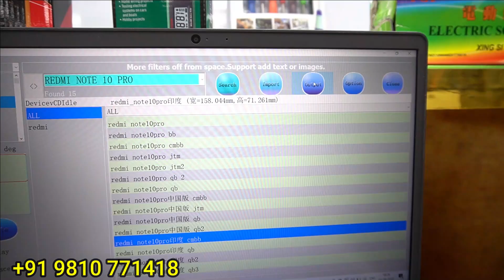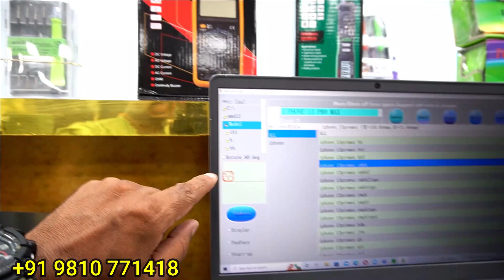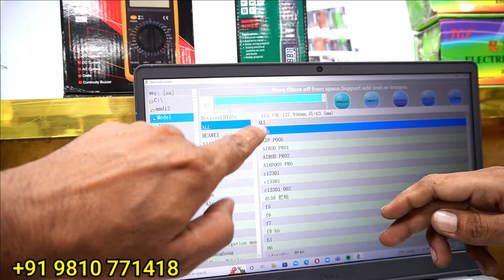LASER MACHINE | Mobile Tempered Glass Laser Cutting Machine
Hello Friends 😊😊

Rakesh Yadav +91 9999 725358  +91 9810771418

            ((   SRT  Telegram    ))

3060/37  111Rd Floor Regent square Building Saraswati Marg Beadon puna Karol Bagh (Opp. Gaffar Mkt.) New Delhi -110005

gadget nagri
new gadgets nagri,
LASER MACHINE,
Mobile Tempered Glass Laser Cutting Machine,
Best Tempered glass cutting machine,
Tempered Glass Laser Machine,
glass cutting machine,
co2 cutting machine,
laser cutting machine,
tempered glass cutting machine,
acrylic cutting machine,
co2 laser,
co2 machine,
mobile skin cutting machine,
best services delhi,
co2 laser machine,
tempered glass making machine,
co2 laser cutting machine,
laser printing machine,
laser engraver machine,